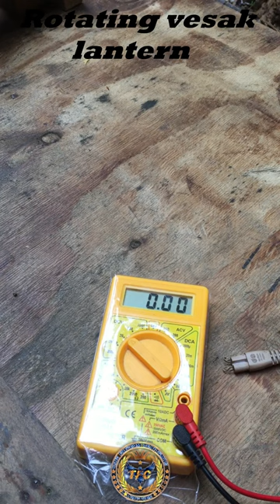How to make Rotating lotus vesak lantern/DVD MOTOR- The Freedom Craftsman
in this video,How to make Rotating lotus vesak lantern/DVD MOTOR
Thank you for staying in this channel few seconds